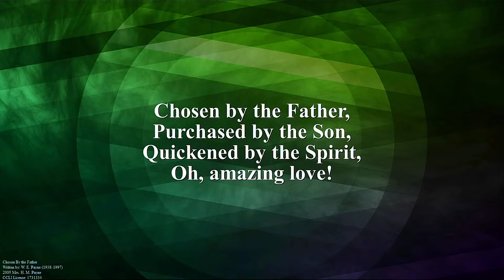Sunday Sermon - Jul 04, 2021 AM - Guest Preacher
Join us as we study God's Word weekly on Sundays at 11 AM and 6 PM for our regular services.